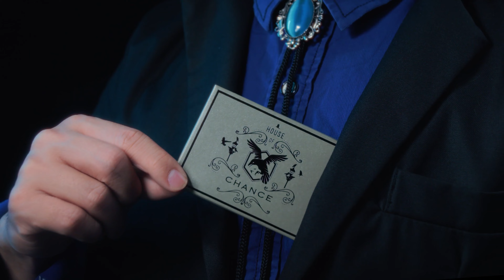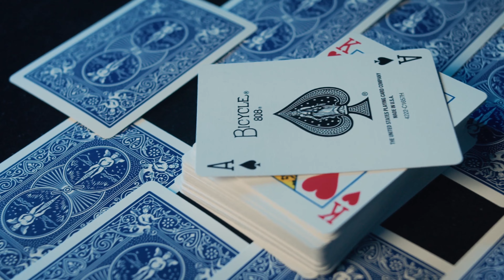CHANCE - The House of Crow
Préparez-vous à étonner votre public avec Chance - un effet de révélation de carte d'animation fantasmagorique présenté par House of Crow Magic (HOC) !

Avec Chance, vous pourrez effectuer un tour de cartes automatique qui laissera vos spectateurs bouche bée.

L'astuce implique un as de pique qui s'anime et pointe vers la direction de la carte sélectionnée. Le gimmick préfabriqué et les instructions étape par étape incluses permettront aux magiciens de tous niveaux d'apprendre et d'exécuter le tour en un rien de temps !

Les autres fonctionnalités incluent :

Prêt à fonctionner dès la sortie de la boîte
Pack small play big
Automatique
Réinitialisations instantanées
Handlings complets inclus.
Disponible en bleu et rouge

MISSION HOC :
Chez HOC, nous croyons que la grande magie doit être accessible à tous, c'est pourquoi nous avons conçu Chance pour qu'il soit aussi convivial que possible. Notre dévouement à créer une communauté de magiciens solidaires et créatives est ce qui nous distingue, et nous sommes ravis d'offrir ce tour incroyable à nos amis passionnés de magie.

COMMUNAUTÉ HOC :
Rejoignez la communauté HOC et commencez à faire de la magie pour vos amis et votre famille. Avec notre approche innovante de la magie et notre engagement à vous aider à apprendre, à grandir et à exceller, HOC est l'endroit idéal pour les magiciens en herbe. Commandez Chance aujourd'hui et laissez la magie opérer !